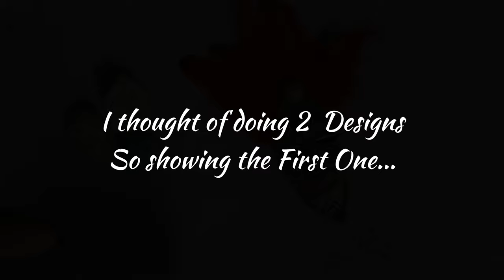Easy CD Craft Ideas /CD African Mask Making / Best out of Waste/CD Recycling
Hi Dears...
Materials Required for Easy CD craft Ideas :  CD African Mask Making :
1. Waste cd or waste dvd
2. White Acrylic color or Whitener
3. Black and Red marker
4. Beads
5. Woolen thread
6. Glue gun
7. Feathers

Procedure for Easy cd craft ideas - cd African Mask Making

First cut the waste cd in to the shape as shown in the video. Then cut the face parts also, like eyes,lips etc.. Then decorate the CD African Mask with Whitener and beads as shown...
Stick the feathers and woolen tassels ...Now the waste cd craft - cd African Mask wall decor is ready ... You can use it as a wall decor or you can gift this beautiful wall decor to your loved ones..
Happy Crafting
Nima Kiran❤️

You can find my other CD CRAFT IDEAS and Diy crafts here..plz check...

Nima Kiran's Wings of Craft..
Other DIY Recycled DVD /CD crafts, best out of waste, wall hanging crafts: